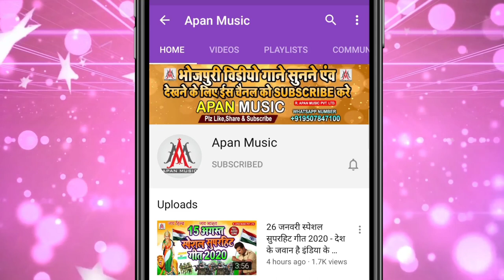बढ़ता दाम काहे डीजल पेट्रोल के | Ramu Singh | Badhta Dam Kahe Diesal Petrol Ke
►Song : Badhta Dam Kahe Diesal Petrol Ke
►Singer : Ramu Singh
►Lyrics : Arun Ashiq
►Recording : Apan Music Digital Recording Studio
►Video Director :
►Company/ Label :- Apan Music Pvt Ltd
►Copyright : Apan_Music